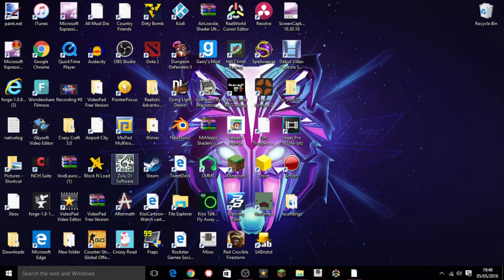How To See Your Trade Link On Steam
i hope you enjoy my tutorial on how to see your trade link on steam